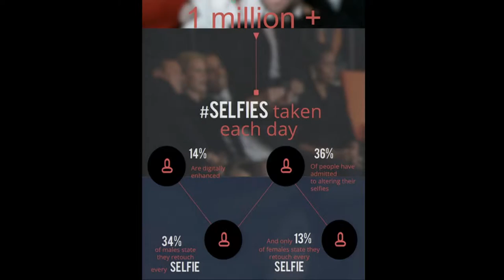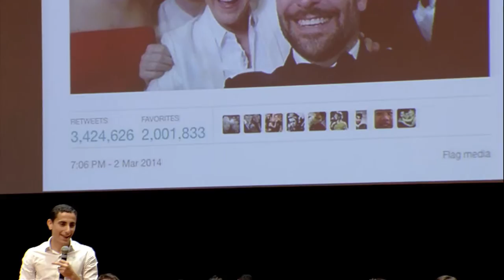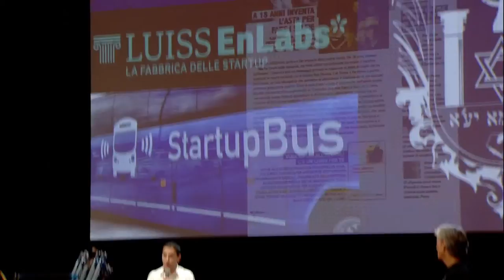Ilan Misano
Descrizione